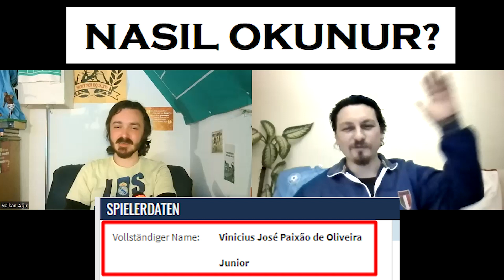Militan bir stoper Militão | Nasıl Okunur? Şampiyonlar Ligi özel |Real Madrid - Chelsea